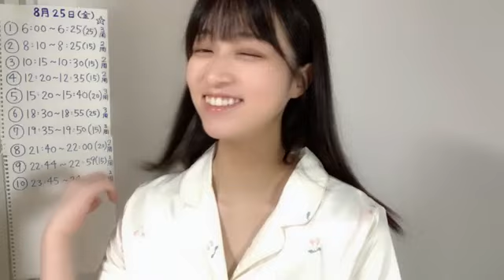原田 清花（STU48 2期生）｜SHOWROOMショールーム 2023 08 25 06 04